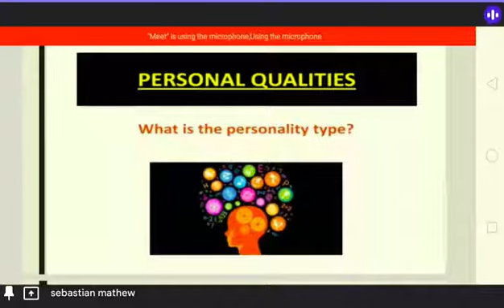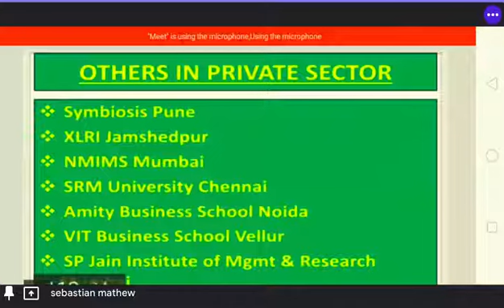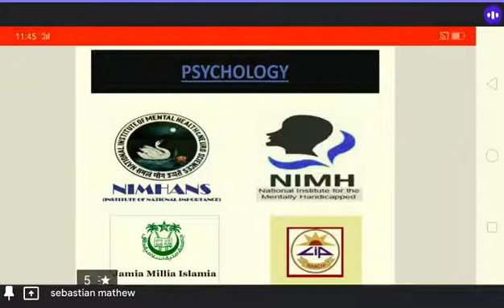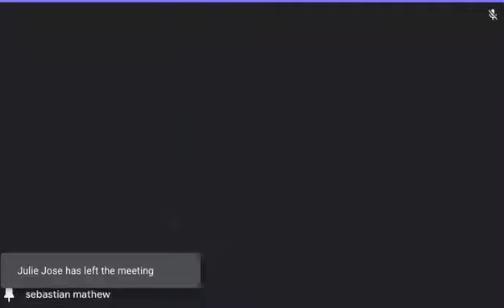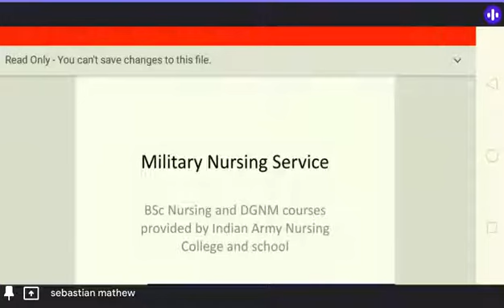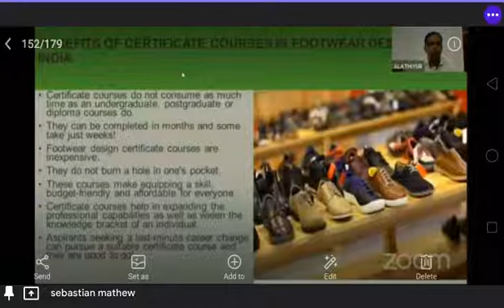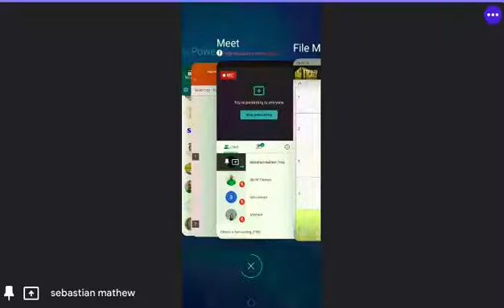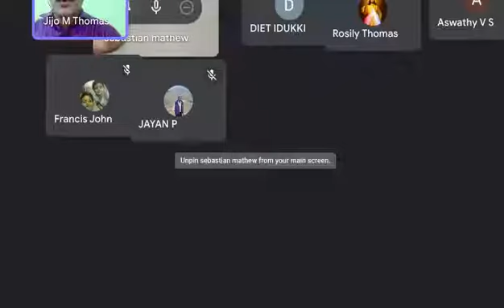Career Guidance Seminar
A Career Guidance Seminar conducted by  DIET Idukki on 31/07/2021